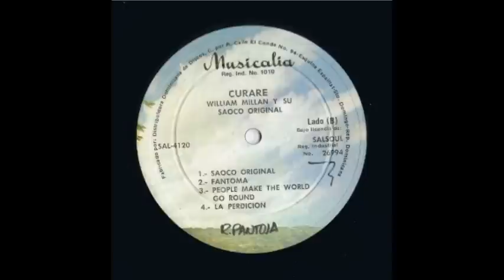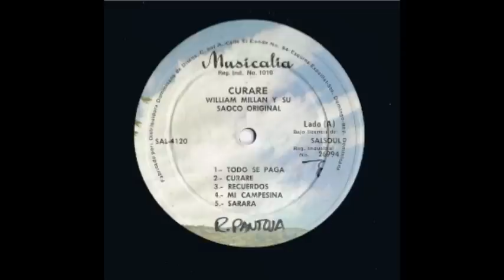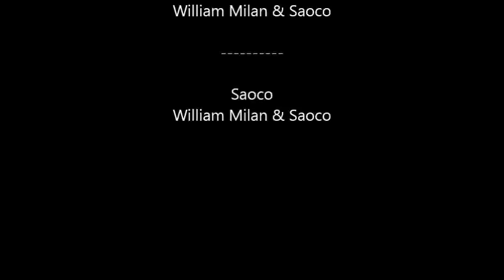william millan y su saoco original - ray ramos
musica de antaño ,escrita e interpretada por Ray Ramos ,,,, saoco , madre no abandones a tus hijos , recuerdo , fantomas ,todo se paga ,,,,,, pa , gozar,,,,,,,